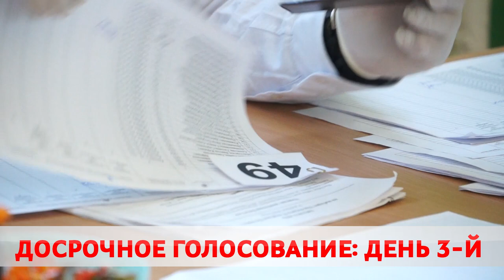В Бобруйске продолжается досрочное голосование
Третий день досрочного голосования. По данным ЦИК, активность белорусов с каждым днем только растет. За первых два дня явка по Могилёвской области превысила 14,5%. Те избиратели, которые по разным причинам хотят сделать выбор уже сейчас, на участках с самого утра.